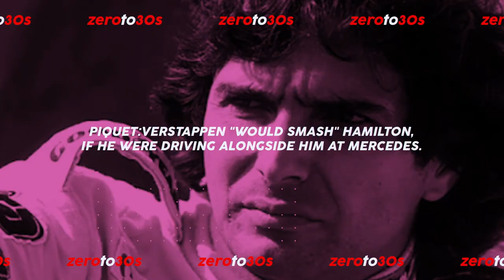Moto News 1 April 2021 I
Sergio Perez admits he is having to adjust his driving style to adapt to his Red Bull Formula 1 car.

Three-time former Formula 1 world champion Nelson Piquet believes Max Verstappen would “smash Hamilton” if he were driving alongside him at Mercedes.

Mercedes Formula 1 team boss Toto Wolff understands Valtteri Bottas' frustration of being stuck on the same strategy as teammate Lewis Hamilton in the Bahrain Grand Prix but said there was no other option on the table.

Aston Martin Formula 1 driver Sebastian Vettel has admitted his collision with Esteban Ocon in the Bahrain Grand Prix "was probably my mistake" and explained why he initially blamed the Alpine driver.